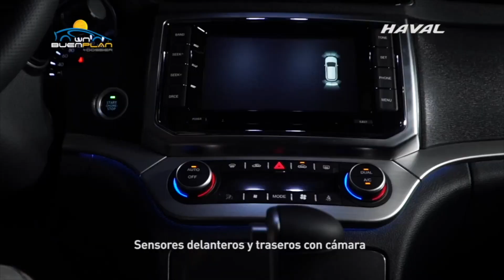Haval - Changan y Great Hall Presentes en Expoagro 2019